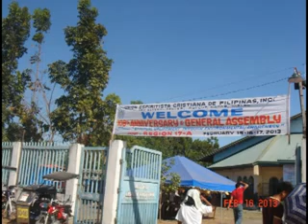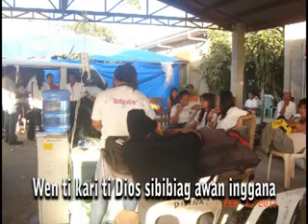Adda Ragsac Kalpasan Panagsagaba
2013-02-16 General Center 108th Anniversary
                 Cutcut, Capas, Tarlac